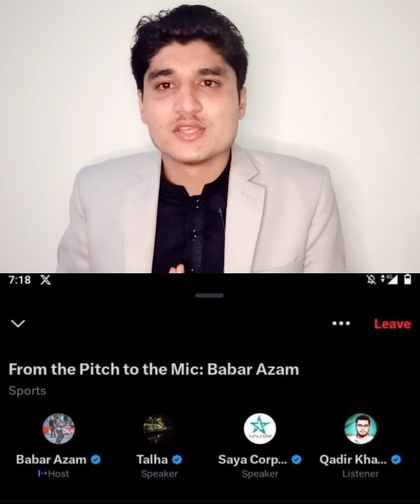𝗕𝗮𝗯𝗮𝗿 𝗔𝘇𝗮𝗺 𝗸𝗶 𝗦𝗵𝗮𝗱𝗶 𝗸𝗯 𝗵𝗼𝗴𝗶..??? 𝗕𝗮𝗯𝗮𝗿 𝗟𝗶𝘃𝗲 𝗼𝗻 𝗧𝘄𝗶𝘁𝘁𝗲𝗿 𝗫